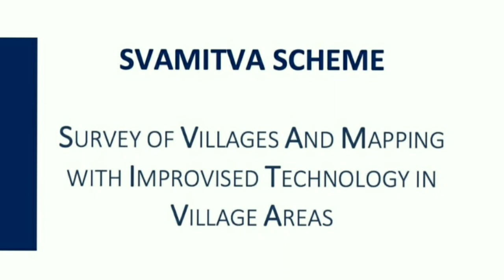Agriculture Budget 2021! Agriculture budget Highlights Budget highlights 2021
This video is about Agriculture budget 2021!